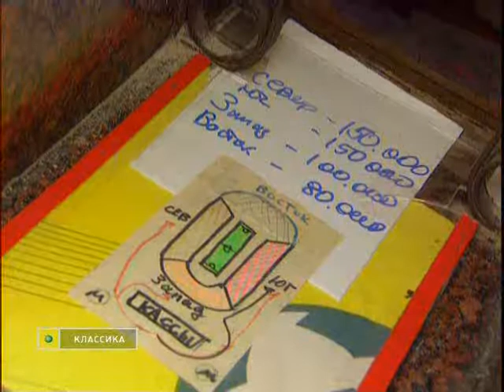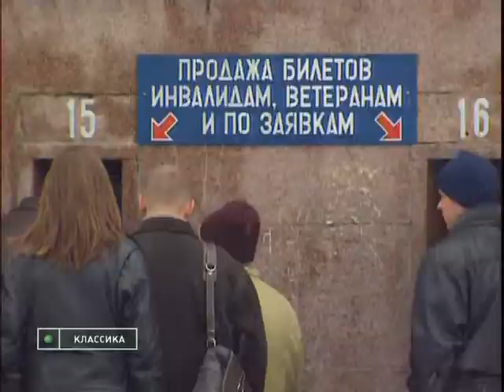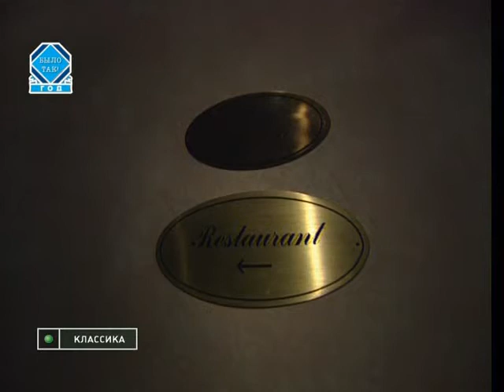Футбольная программа "Футбольный клуб" от 27 октября 1997 года